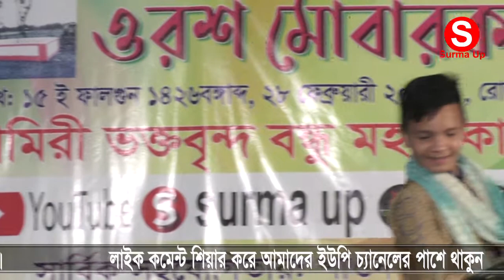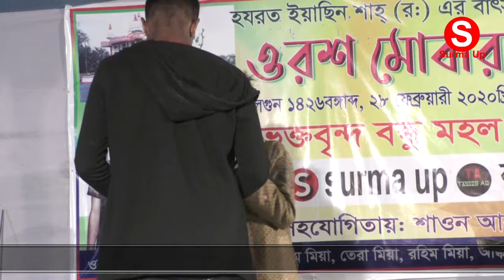পিরিতে কইরাছে // কাংঙ্গালিনী গো সজনী শিশু // শিল্পী মারুফ হাসান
পিরিতে_কইরাছে_কাংঙ্গালিনী_গো_সজনী_শিশু_শিল্পী_মারুফ_হাসান বিশেষ ভাবে ইউটিউব আর বন্ধুদের কে বলছি সাবস্ক্রাইব এবং কমেন্ট করার আগে ভিডিও টা পুরো দেখে নিবেন নাহয় অনেক সমস্যা ৷৷ 🎤🎤🎵🎵🎶🎶 মারজান মিডিয়া ষ্টুডিও🎼🎻🎹🎸🎷🎺গান উপভোগ করতে আমাদের চ্যানেটি সাবস্ক্রাইব করে এবং বেল বাজিয়ে আমাদের চ্যানেলের পাশে থাকুন ধন্যবাদ সবাইকে 🔔🔔🔕🔕🔕✏✏👍👍👄👄💋💋❤❤👫 বন্ধু করে নিবেন আশা করি ভুল বেননা 🎬🎬💼💼🎒🎒অনেক সময় অসবিদার করনে রিপ্লে দিতে কিছু দেরি হয় তাতে কুনো সমস্যার কারন নাই একদিন পরেও রিপ্লে দিবো ইনশাআল্লাহ 👪👪👪 ৷ ৷৷৷৷৷ দেখলে/ছবি পাগল/হবি ঘরে রইতে/পারবি না/শিল্পী তুলি সরকার/Surmaup💏 এসকে/মুহাব্বত//পয়দা করো/নবীর নামে দুরুদ পড়ো//শিল্পী বন্যা সরকার/surmaup 💃💙💙 ৷৷ অকুলে ভাষাইয়া//দিলাম আমার ভাংগা তরি//মুরশিদ হইয় গো কান্ডারী//শিল্পী লিজা সরকার surmaup